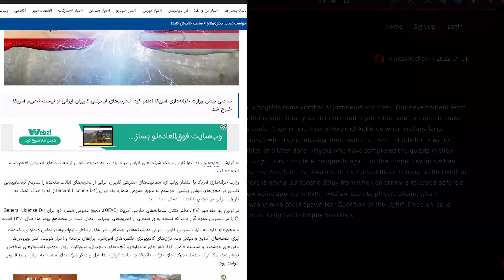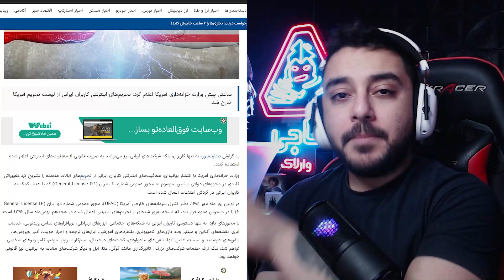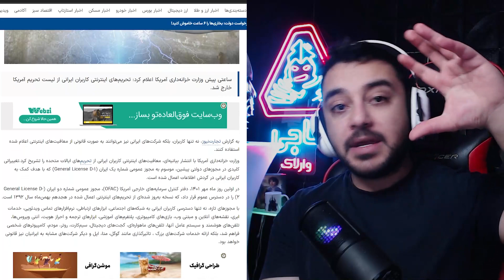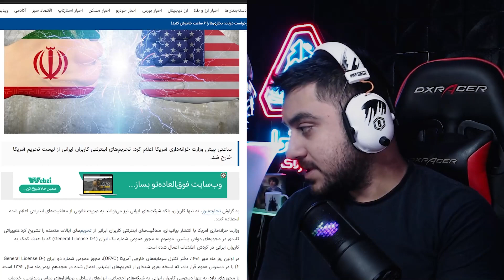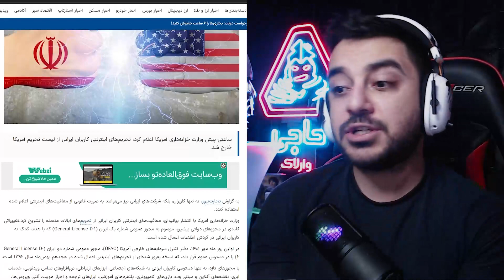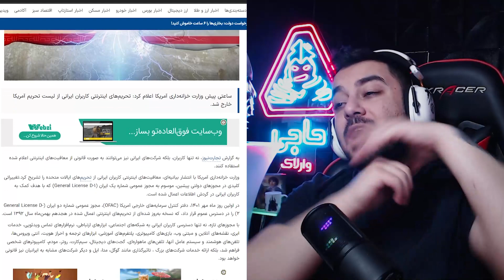خبر جدید رفع تحریم اینترنتی آمریکا | چه تاثیر رو شما داره؟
در این ویدیو به اقدام جدید آمریکا در رفع تحریم های اینترنتی ایران رو توضیح دادم و برسی اینکه چه منفعتی برای شما پلیر ها و گیمر ها داره